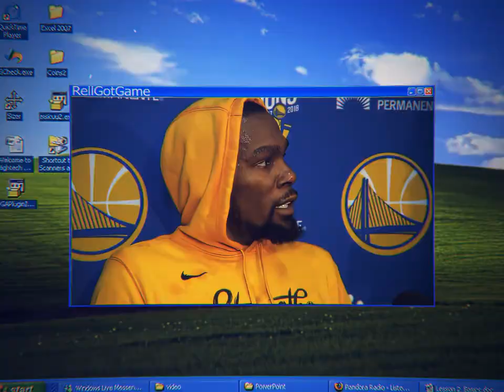im kevin durant